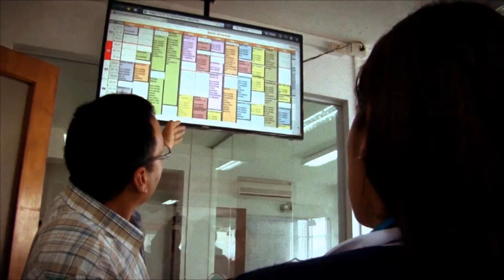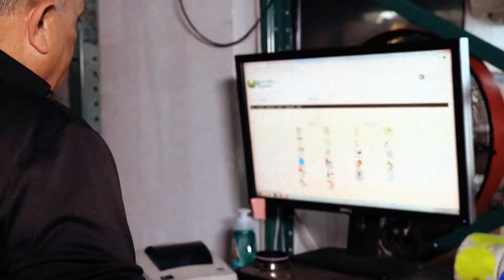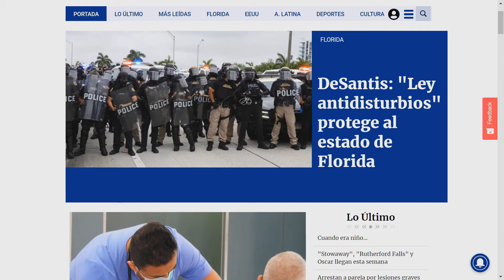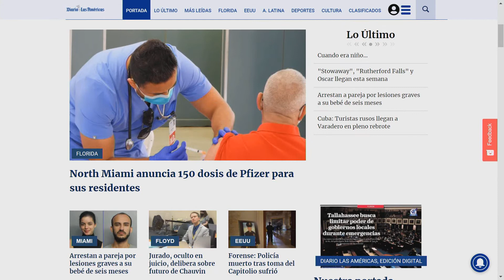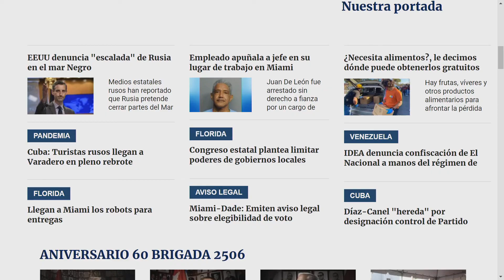Elecciones en Madrid podrían cambiar realidad de venezolanos | La Mañana de EVTV | 04/20/2021 S8